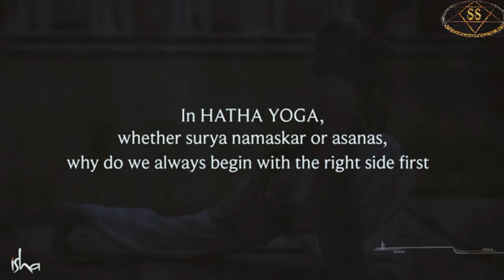||Sadhguru|| Best to wake up on the right side ||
Sadhguru explains the importance of the right side for a human body and why it is best to wake up on the right side.